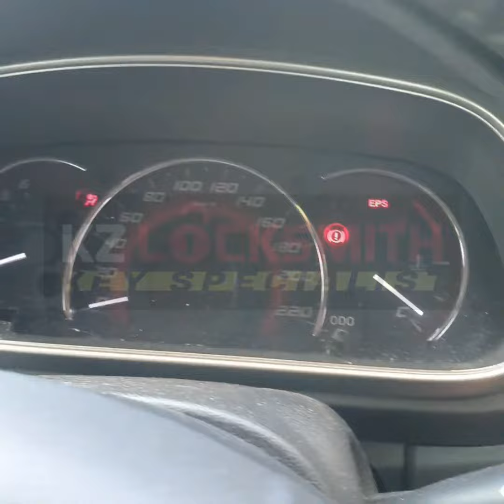FLIP KEY PERODUA MYVI